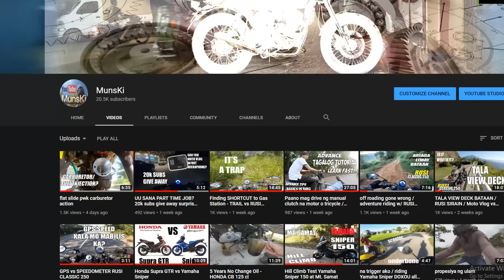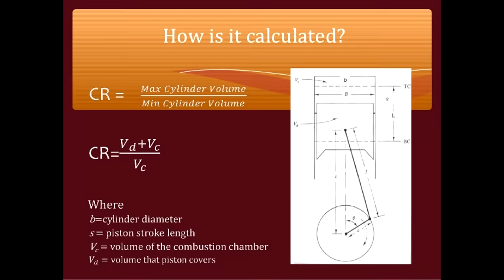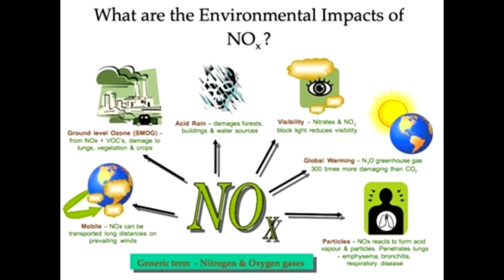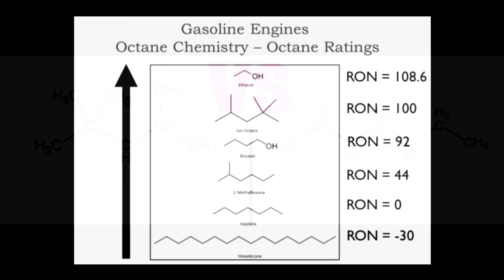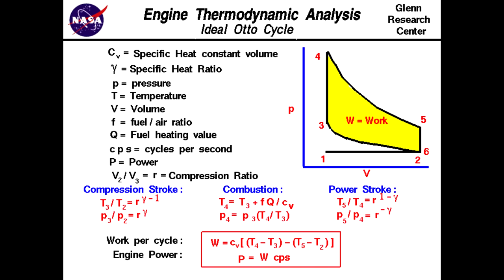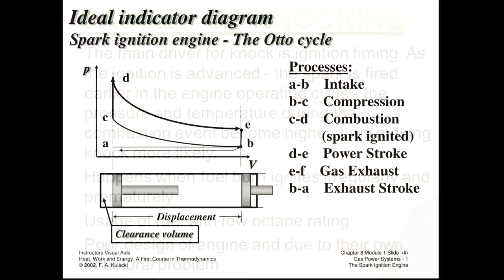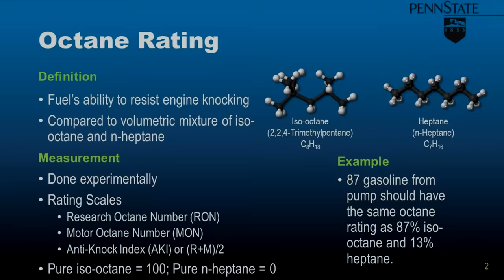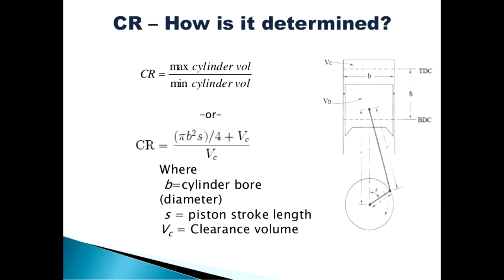High Comp Setup - Compression Ratio - Specs ng Makina - paano palakasin ang makina ng motor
reverse engineering modifications atbp.
remove gasket zero zero downhead high compression